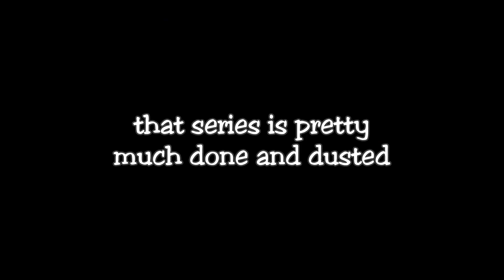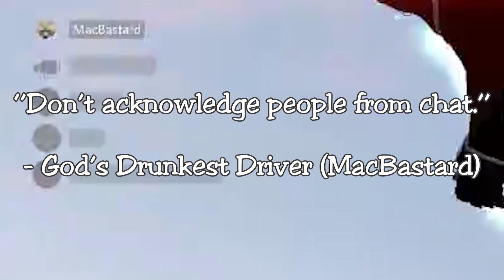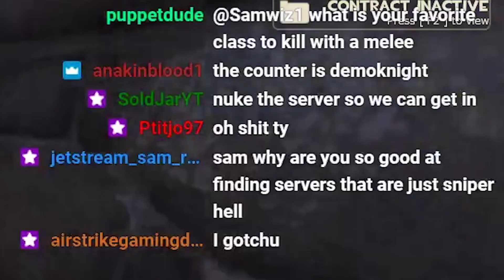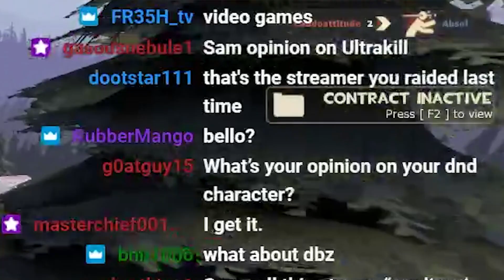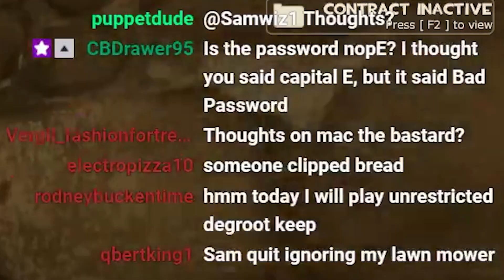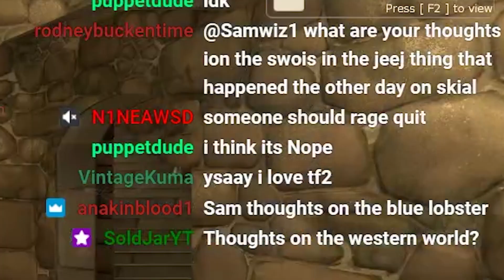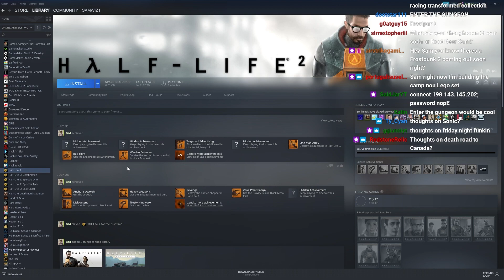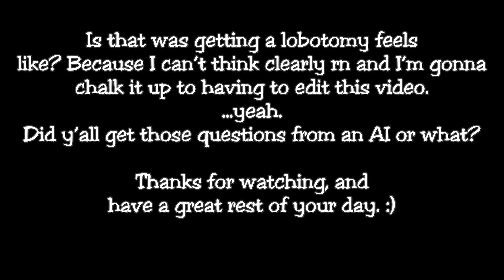[TF2] DeGroot Keep Your Guns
Always handy when the name of the map is a pun well enough for being the video title as well. This one basically devolved into playing the game while talking to chat, as some videos do. Eh, hopefully y'all enjoy it regardless, even if half the footage is me just giving opinions on things. ¯\_(ツ)_/¯